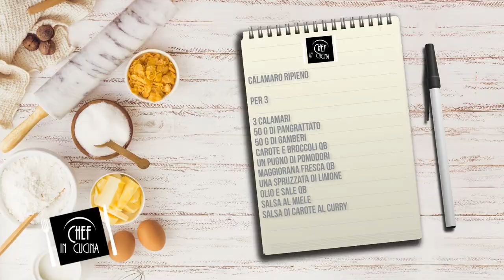Chef in Cucina - Calamaro ripieno